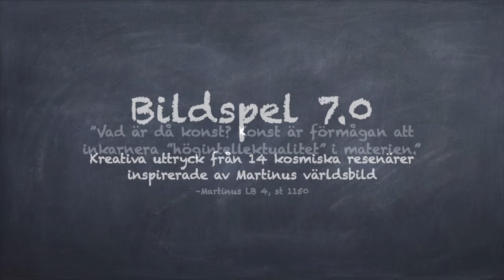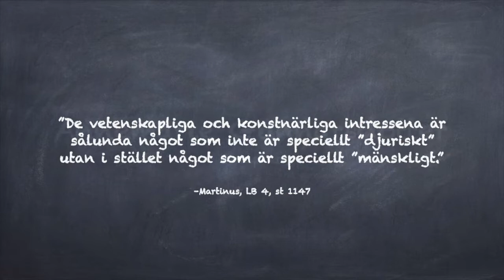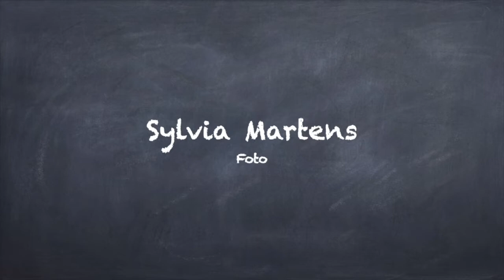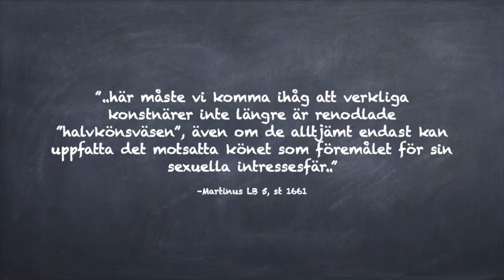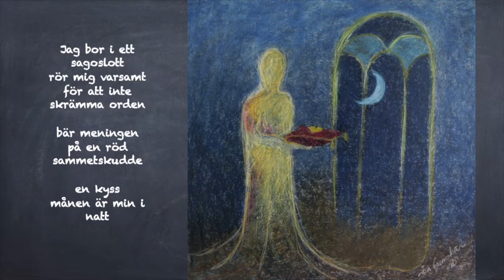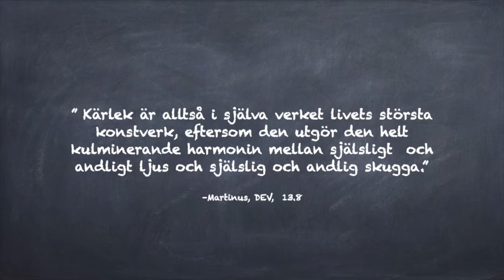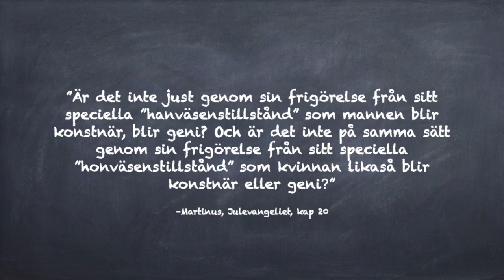Bildspel7 0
Kreativa uttryck från 14 "kosmiska resenärer" inspirerade av den danske författaren och visionären Martinus världsbild.